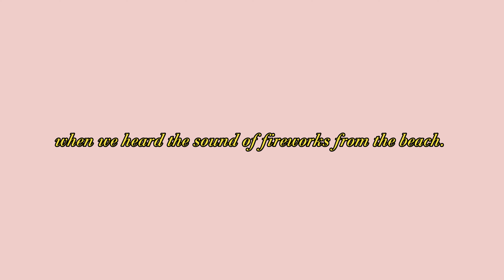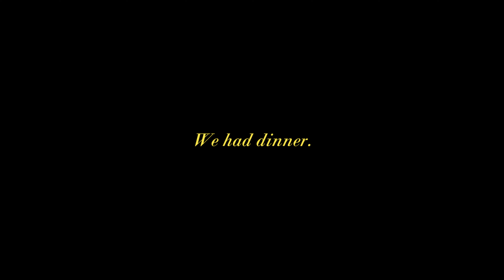New Year is coming! | Morjim, Goa | Morjim Beach North GOA 2023 | 4K Cinematic vlog| Gauri Talkies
Hey guys!
The longest due vlog is finally here! Watch Goa most beautiful beach; Morjim through my lens.
So So Sorry for uploading it this late but maybe it was meant to be uploaded on my channel right now, during this time of the year; as Christmas and New Year is around the corner!
Making this vlog at this time made me relive a lot of moments from the beginning of the year 2023 - which filled me with nostalgia and also so much of gratitude for being able to experience GOA in all its glory during new years, that too with my family! grateful 🧿

Hope you enjoy the vlog! I'm really waiting for your comments eagerly! so go on and tell me your favourite place for new year celebration! ❤️